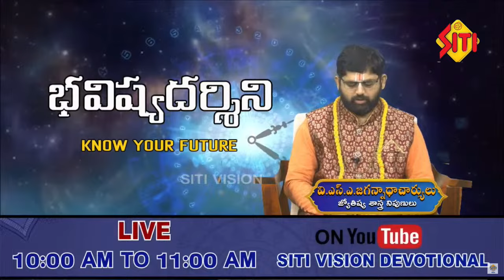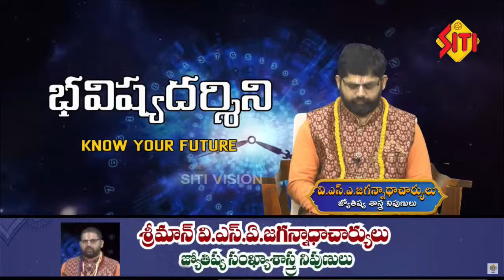దేవతా పూజల ఊరేగింపులలో వినోదం కోసం విపరీత నృత్యాలు , మద్యం సేవించటం చేయటం చాలా దోషం !